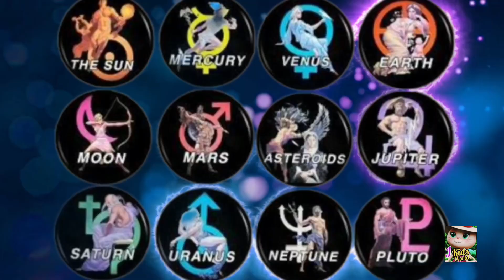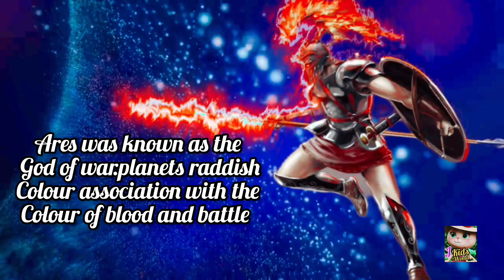How Did Planets get their Names, planets & Greek Mythology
How Did Planets get their Names,/planets and Greek Mythology, @AumSum /Planet God/planet Song ,solar system song
 planets God and Goddess
Roman god and goddess
Greek Mythology
 Greek God and Goddess,The planets
 planets & Greek Mythology,
 planets & Roman god.
planets name after roman god.
planets name after Greek god.
planet god and goddesses.
planets name after god.
planets for kids.
planets of solar system
BEHIND THE NAME: Planets & Roman Mythology
How the planets got their names
Were the planets in our solar system named after Roman gods
Greek Gods and the Planets
Planets in astrology
Planets: Solar System, Astronomy, Space Exploration, Planet Facts, Planet Documentary
Gods/Planets: Greek Mythology, Greek Gods and Goddesses, Mythological Creatures, Ancient Greek Religion, Mythology Stories
Greek Mythology: Greek Mythology Explained, Mythological Gods, Ancient Greek Legends
Planetary Symbolism: Astrology, Planetary Influences, Planet Meanings, Zodiac Signs and Planets, Planetary Alignments

Your queries-
Which planet is named after Roman mythology?
Why planets are named after Roman gods?
Which planets are named after mythological gods?
Which planet is named god of war?
What god is Earth named after?
Which planet is named after the Roman god of agriculture?
What is Jupiter named after?
What is Saturn named after?
Is Uranus named after a god?
What is Neptune named after?
Is there a planet named after a Greek god?
How many planets are named after Greek gods?
What 5 planets are named after gods?
Why are Greek gods named after planets?
Who are the Greek Gods of the Planets?
Who is the god of each planet?
Who are the Greek gods of all the planets?
Who is the king of gods in planet?
What Greek gods are associated with planets?
What do the planets represent in Greek mythology?